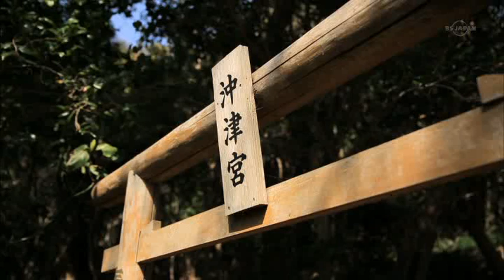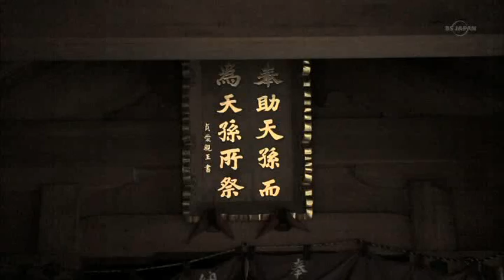伊藤英明 ナビゲーター 宗像大社・後篇 3